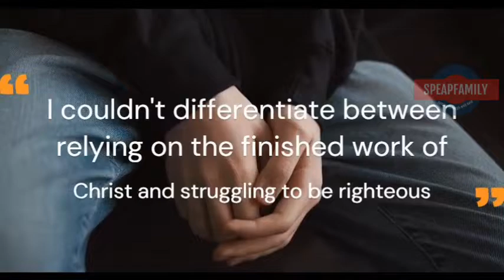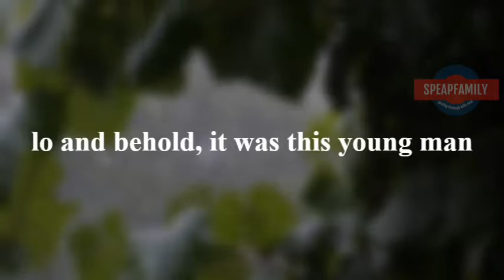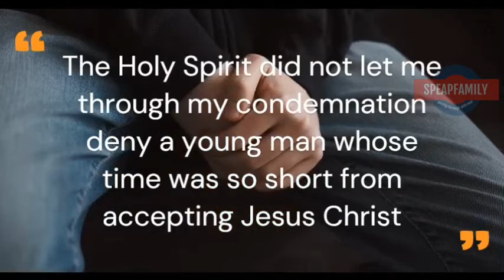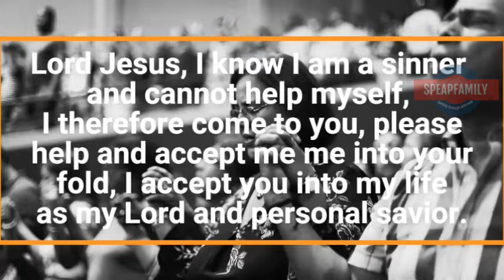If You Don't Know JESUS - Watch This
Everyone will have to ask this question one way or the other at some point; i did ask myself some years ago but until recently, i never enjoyed the joy of salvation, coupled with the fact that I almost denied a young man this because I was living in condemnation.
Now I have a better understanding and can therefore rest in the finished work of Christ.

PRAYER REQUEST:
In the months of April, we received the instruction to daily mention every Speaking Peace Subscribers and it's been an interesting journey because the days we feel too tired to pray, we do because of you, so If you have a prayer request, you can share it with us through .

Our prayer team are on standby to daily pray with you.

ABOUT "IF YOU DON'T KNOW JESUS:
I  became broken, searched for tears but there was none. Do this now. God bless you.